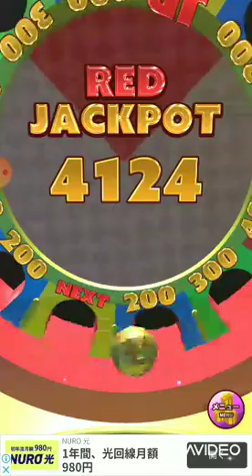明日は夏休み四日目、午前中は自宅のプール🏊️